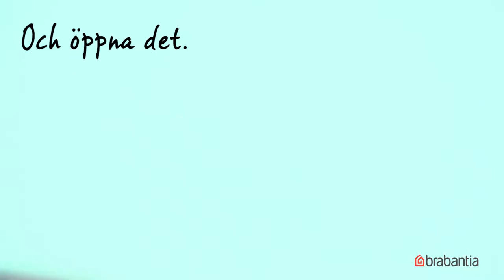Hur man byter ut griplåset på en Brabantia Touch Bin